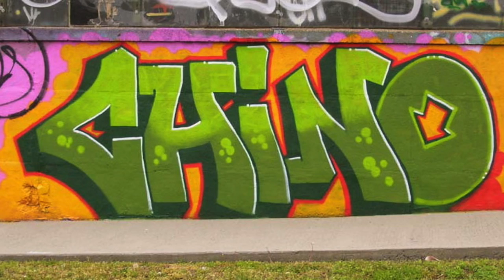GRAFFITI'S RULES ARE CHANGING AND IT'S NOT OK! (In Some Cases)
There have always been a code of ethics in graffiti, a set of rules based around respect for other graffiti artists especially those who came before you; nowdays however things are different and the rules for graffiti are changing and its not ok in some cases. One major rule of graffiti was you could not have the name of a legendary graffiti artists and now days that seems to be going out the door and new school writers / graffiti artists are taking legends names without a care in the world like it's ok. Look im ok with things changing in graffiti, i can accept that but this is one of those things in graffiti that is just not ok at all. Let me know what you think of it.